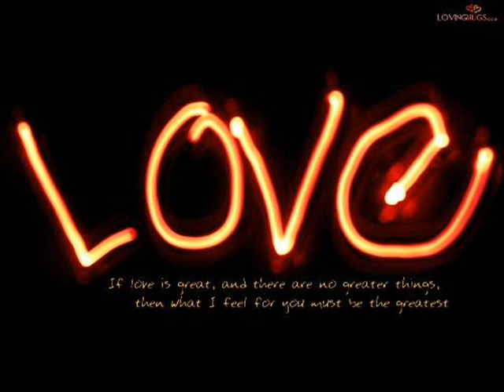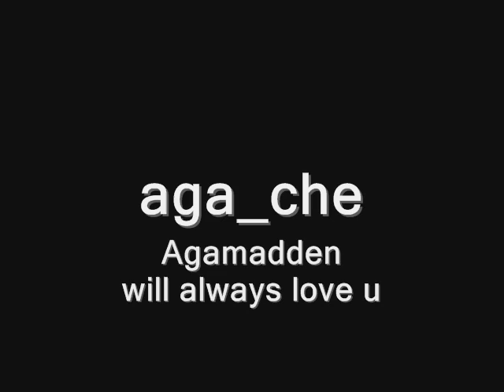agamadden - ill be there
ill be there baby.
tae yang...